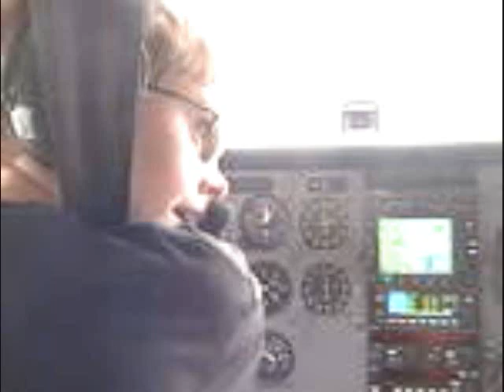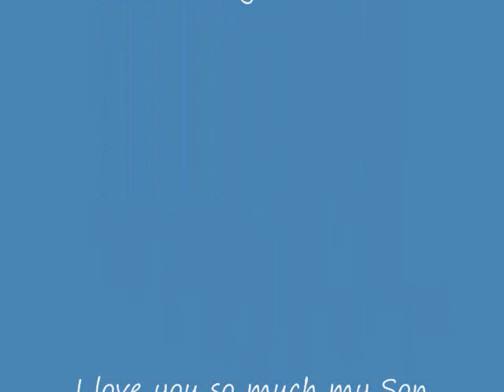RDS Happy 18th BDay 7-20-10.wmv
I am so proud of my Son, turning "adult" today.

Ryan, I love you and I will always support you, always be there for you.